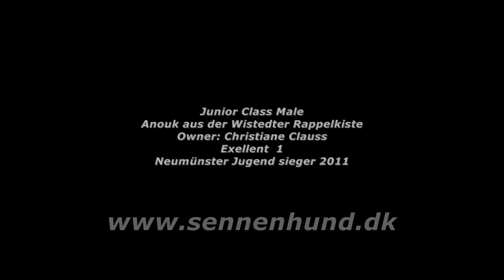Neumünster 2011 Grosser Schweizer Sennenhund Anouk aus der Wistedter Rappelkiste